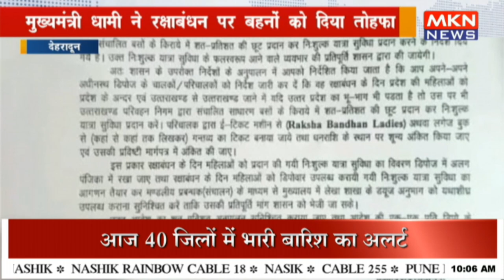मुख्यमंत्री धामी ने रक्षाबंधन पर बहनों को दिया तोहफा